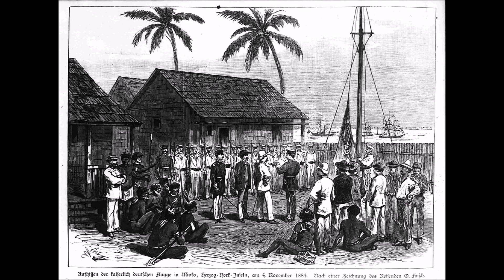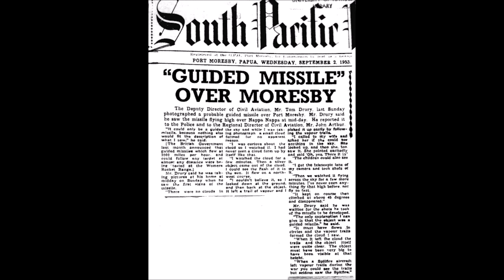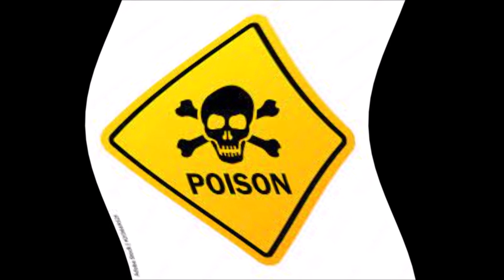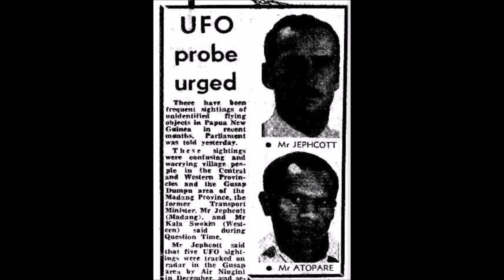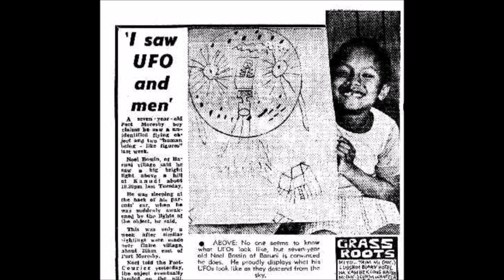UFOs Over New Guinea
UFO sightings have been reported from all over the world. Here is a brief overview of cases from Papua New Guinea.